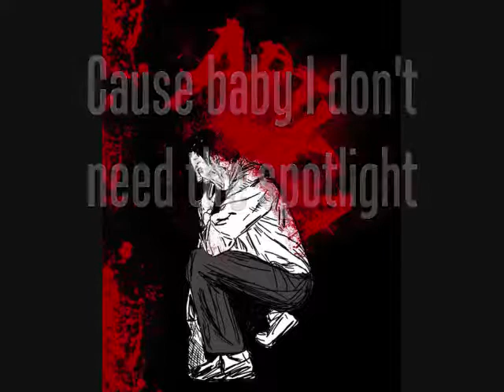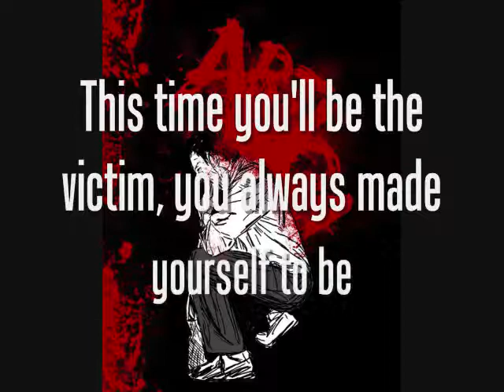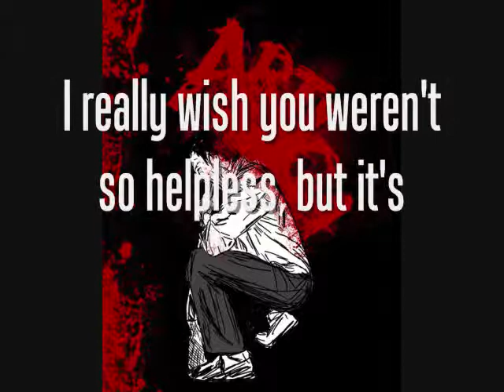Artica - Kebert Xela ft. Justin Moate (NEW)(2011)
Kebert Xela by Artica off the NEW album "Flesh Carver" 2011